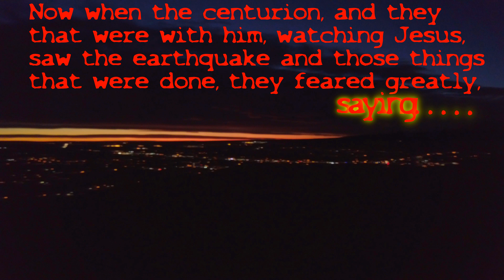God's Lamb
From The Album. Double Take If I Had One Chance To Tell You Something & worship GOD.
Track. Lamb Of God